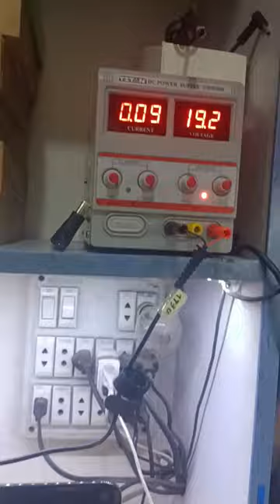dell Inspiron 1545 won't turn on dell #1545